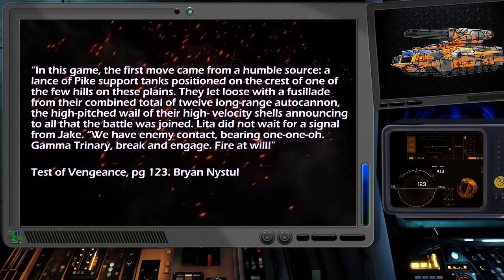Why Do We Love The Pike? BattleTech Lore / History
Today we visit the Magistracy of Canopus to spend some time with the Pike.

Resources: 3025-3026 Record Sheets, 3026 TRO, 3039 TRO, Field Manual 3085, Total Warfare, IlClan Rec Guide 30, Test of Vengeance, Periphery.

Thank you to Dwane Loose, Anthony Scroggins, Matt Plog, Bishop Steiner, Alan Blackwell, Chris Lowry, Dale Eadeh, Harri Kallio, Loston Wallace, and all the other BattleTech artists that have brought the IP to life through their amazing work.

Concept Art from Mechwarrior Online is owned by Piranha Games.